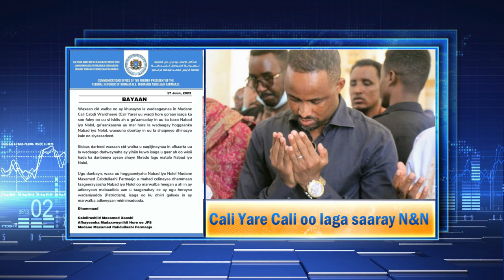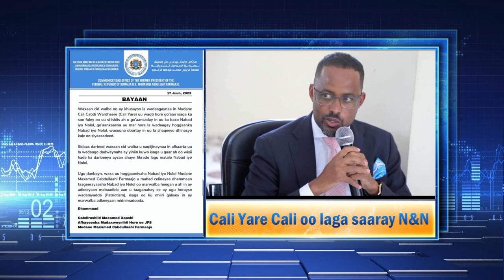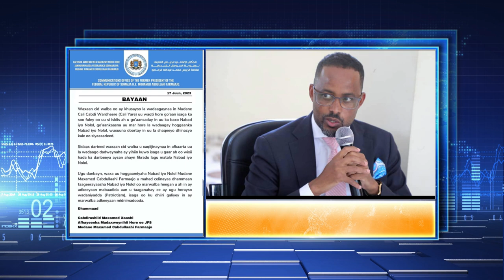DEG DEG Cali Yare Cali oo laga saaray Xisbiga Nabad iyo Nolol sababta maxay tahay?